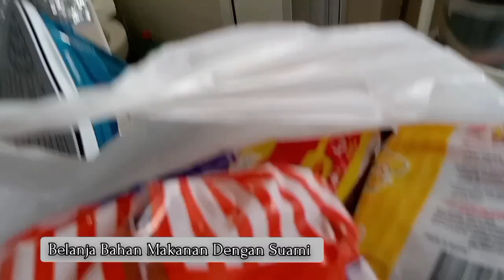Video Di Buang Sayang - Edisi Mama Sibuk